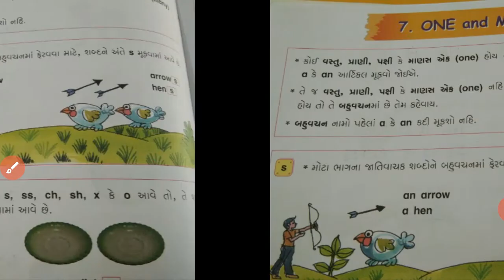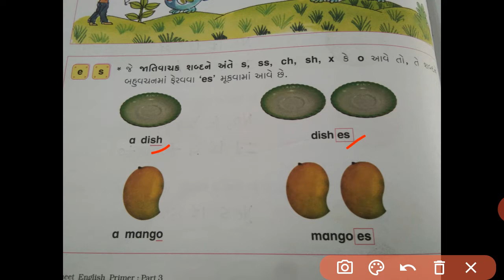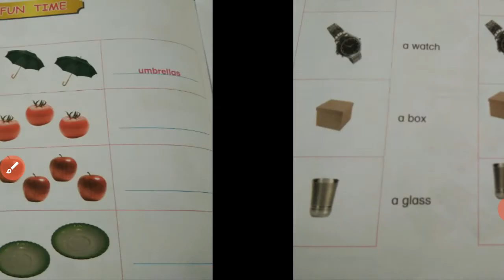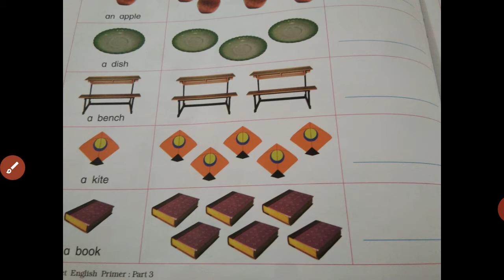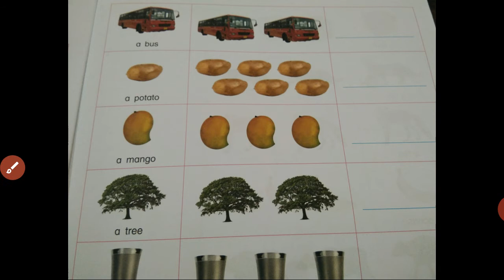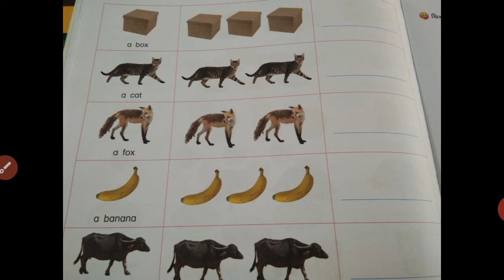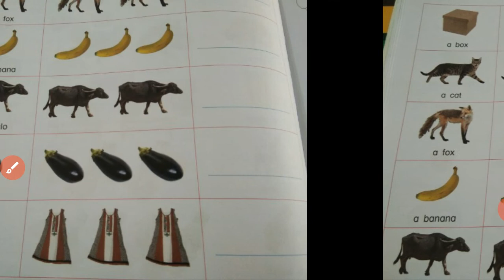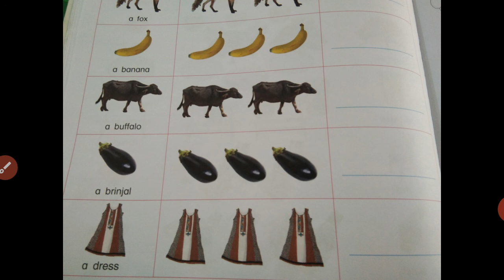Std-3 English Unit-7